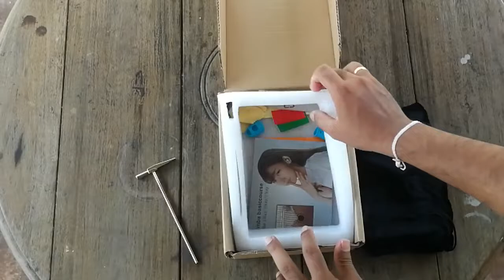මගේ අලුත් ම සංගීත භාණ්ඩේ! | The Kalimba - UNBOXING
කාලයක් තිස්සේ ලංකාවේ හොය හොය හිටිය සංගීත භාණ්ඩයක් තමයි ඔන්න අද මන් අරගෙන එන්න unboxing video එකක් විදිහට. ඉස්සරහට මේකෙන් කරන වැඩ ටික බලාගන්න පුළුවන් වෙයි. ඒ වගේම පොඩි වෙනසක් , අලුත් එළියක් channel එකට ලැබෙයි කියලත් බලාපොරොත්තු වෙනවා.